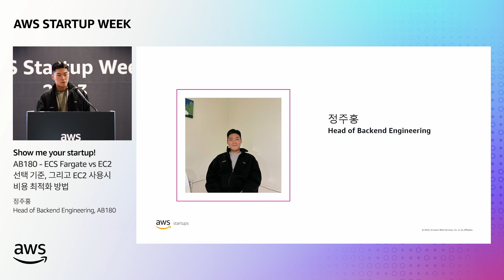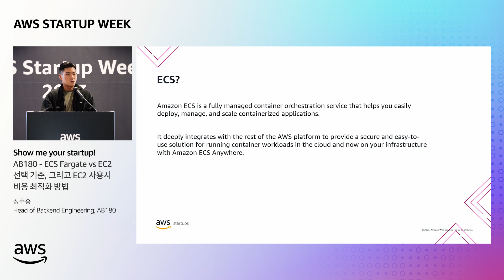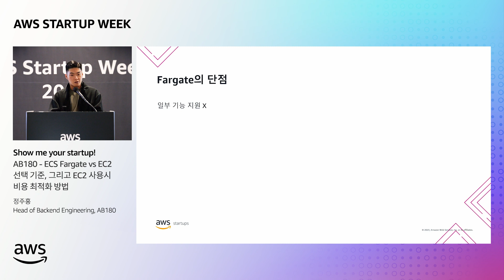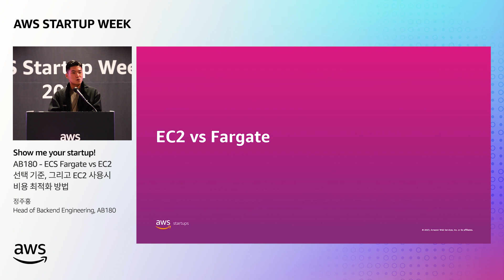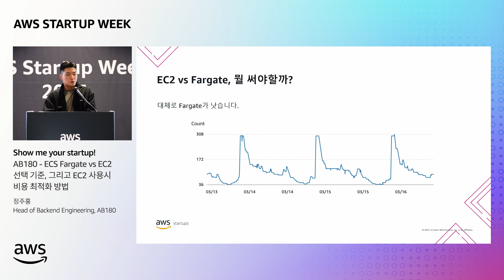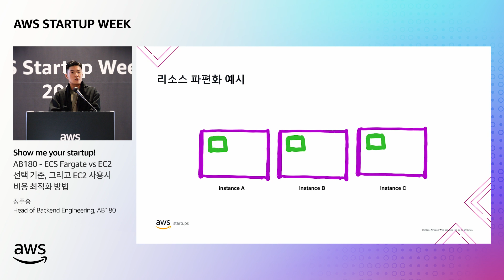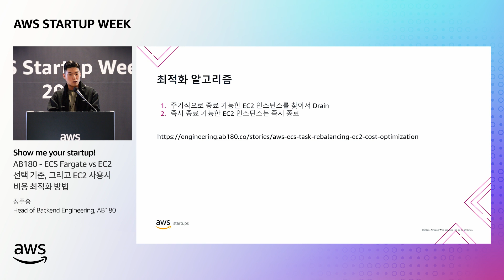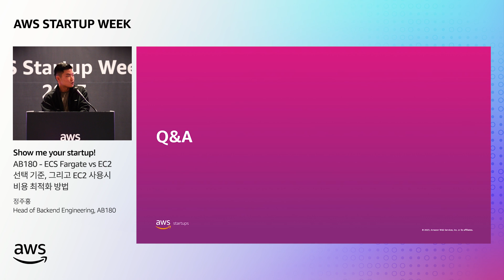[Container/ECS] Show Me Your Startup! AB180 - ECS Fargate vs EC2 선택 기준, 그리고 EC2 사용 시 비용 최적화 방법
ECS를 사용할 때 어떤 경우에 fargate를 쓰는 게 좋고, 어떤 경우에 EC2를 쓰는 게 좋은 지를 판단하기가 어렵습니다. 또한, EC2를 쓰는 경우에는 리소스 파편화 때문에 오히려 비용이 낭비되는 경우도 발생하는데 간단한 리밸런싱 알고리즘으로 비용 최적화를 하는 방법을 공유합니다.

온라인 스타트업 커뮤니티 '스타트업 로프트' 바로가기